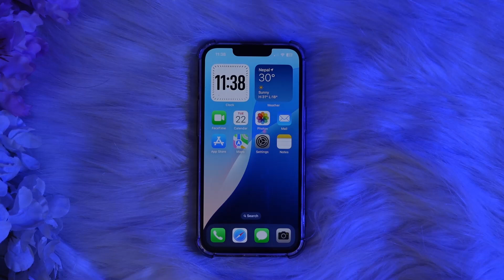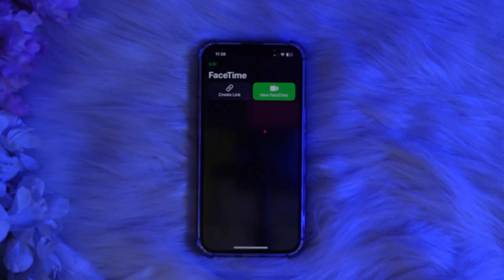How To Screen Share Netflix On Facetime (iPhone)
This video explains how to share Netflix on FaceTime using Apple’s SharePlay feature, allowing you and your friends or family to watch movies or TV shows together in real time during a video call. If you're looking for a way to enjoy streaming together without being in the same room, SharePlay is a simple and effective solution available on supported Apple devices.

To get started, open the FaceTime app on your iPhone or iPad. Tap on *Create Link* and send the link to the people you want to join the call. Once everyone has joined, swipe up from the bottom of the screen (or minimize the call) to access your home screen while the call continues in the background.

Next, open the Netflix app. You’ll need to ensure that everyone on the call also has the Netflix app installed and is signed into their own account, as SharePlay doesn’t bypass account access requirements. Choose the show or movie you want to watch, and when you hit play, a SharePlay prompt will appear asking if you’d like to start the session. Confirm, and playback will begin for everyone simultaneously.

SharePlay keeps playback synced across all participants, so if one person pauses or skips ahead, it affects everyone. However, volume and subtitles can be controlled individually, so each viewer can tailor their experience to their preferences without disrupting others.

It’s worth noting that SharePlay only works on devices running iOS 15.1 or later and may not be supported by all apps in every region. Always make sure your device and apps are fully updated for the best experience.

Timestamps:
0:00 Introduction
0:11 Starting a FaceTime call and inviting others
0:30 Accessing Netflix during the call
0:45 Starting playback with SharePlay
1:00 Sync features and individual settings
1:06 Conclusion